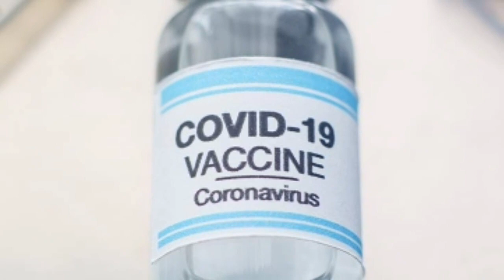SON DƏQİQƏ! BÜTÜN DÜNYANI UZUN MÜDDƏT ÇƏTİN GÜNLƏR GÖZLƏYİR..,SON XƏBƏRLƏR BUGÜN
bugune olan xeberler 2021

ABUNƏ OL

tags,
mərd tv,mert tv,MƏRD TV,
Virus uzun illər həyatımızda qala bilər. Üstdən dünyaya şok açıqlama gəldi, Ən doğru xəbərlə anında sizləri xəbərdar edəcəyik. Koronavirus, onun mutasiya olunmuş formaları və yeni ştamlara qarşı peyvəndin etibarlı olması şübhə altındadır.
Yenisabah.az xəbər verir ki, bunu Ümumdünya Səhiyyə Təşkilatının Avropa Regional Bürosunun direktoru Hans Klüge bildirib. İkili doza vaksinin koronavirusa 70 faiz son qoya biləcəyini ifadə edən Klüge yeni ştamların mövcudluğuna təsir edib-etməyəcəyinin şübhə doğurduğunu əlavə edib. ÜST rəsmisi hazırda sürətlə yayılmaqda olan delta ştamına qarşı daha tutarlı peyvəndin hazırlanmasının zəruriliyini vurğulayıb. Virusun qrip kimi uzun illər həyatımızda qala biləcəyini nəzərə alsaq, peyvənd strategiyamızı da buna uyğunlaşdırmalıyıq, Klüge əlavə edib.
ÜST-ün regional direktoruna görə, hökumətlər də tezliklə yeni strategiyalar təyin etməlidirlər. Əks təqdirdə, bütün dünyanı uzun müddət çətin günlər gözləyir. Mərt teve olaraq mövzunu diqqətdə saxlayacağıq.
meydantv, New, trend,xeberler, xəbərlər, son xəbərlər, təcili xəbərlər, ƏN SON XƏBƏRLƏR,
günün xəbərləri, ən yeni xəbərlər,
son Dəqiqə xəbərlər,
kanal 13,